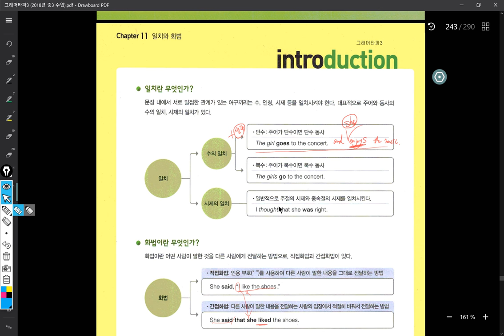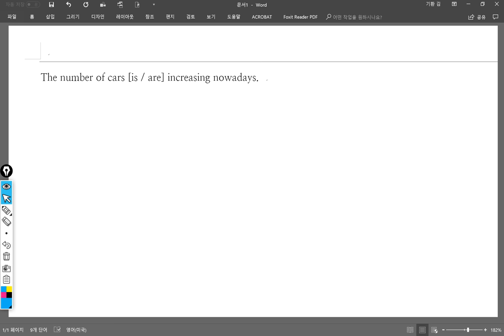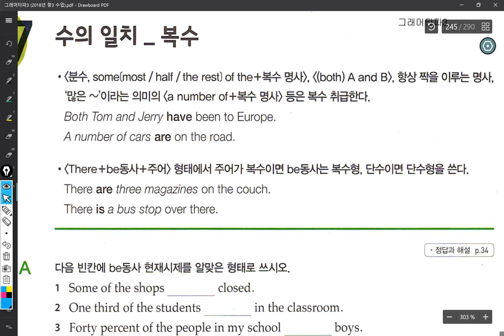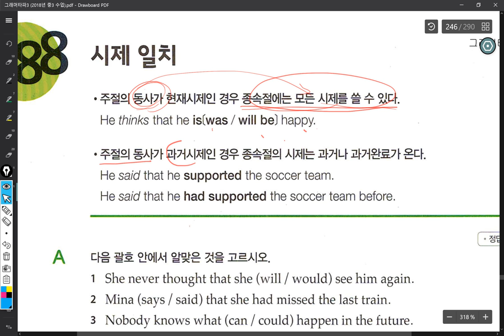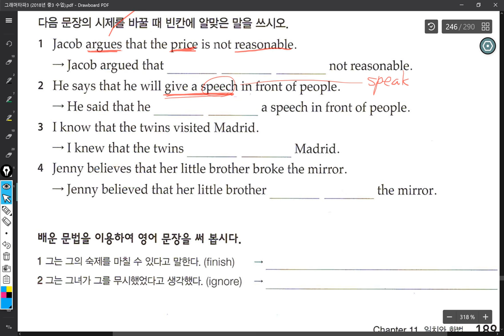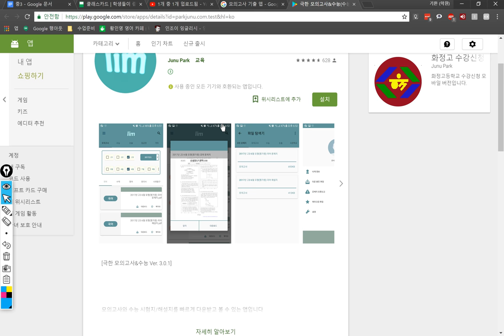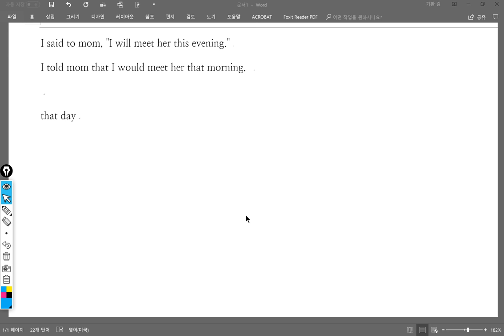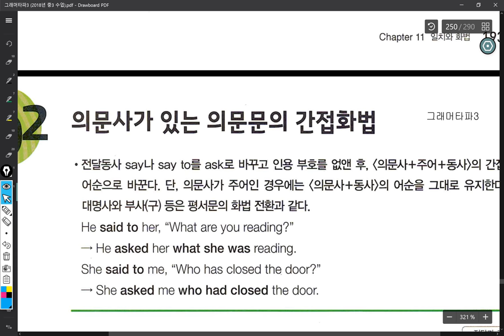중3 2018 07 24